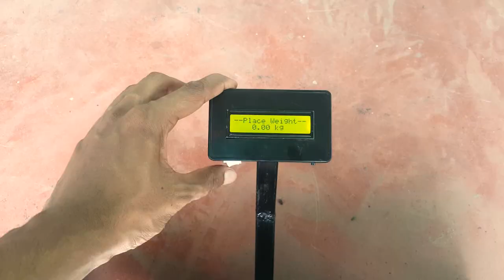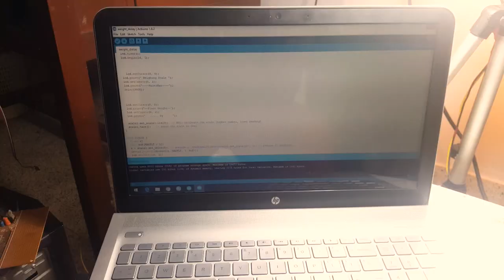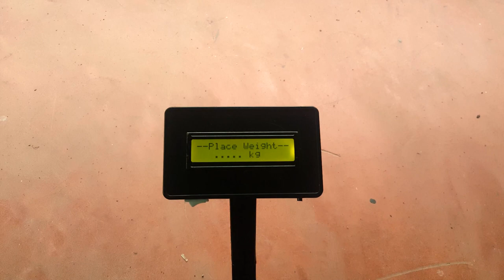HomeMade Weighing Scale Machine | Arduino Project #4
​Here is the video of the whole build process, where i start with constructing the frame for the weighing scale and to the end integrating arduino. the scale is simply powered by an old power bank.
Made a Weighing Scale with a capacity of 200kg. the structure was  made from steel laying around. the whole build took 2 days to complete, as the paint took much longer to dry. Arduino was used in this project, here is the code for the arduino.

Components used:-
Arduino
LCD 16x2
Hx711 Module
LoadCell 200kg
5volt power bank
and some wires

If someone wants an exclusive Skype or Whatsapp with me for an hour. This will allow me to grow my channel and bring out new project like this.

to see small projects which not uploaded in this channel.